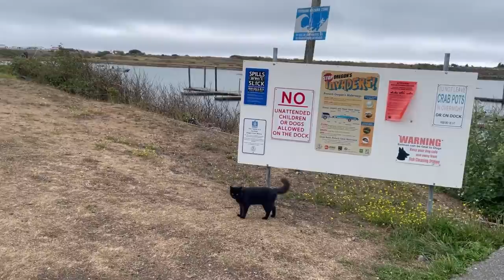Family Fishing Adventure on the Southern Oregon Coast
Here's a little vlog of our family fishing excursion down to Gold Beach, Oregon. We hauled in a number of salmon while boating the mouth of the Rogue River, so if you enjoy fishing videos, here you go! (If you don't, not to worry, we'll be back to the usual softroadingthewest content next week!)